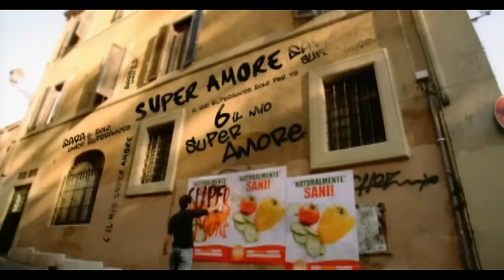Gigi D'Alessio - Superamore (Official Video)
Music video by Gigi D'Alessio performing Superamore. (C) 2008 GGD Productions Srl